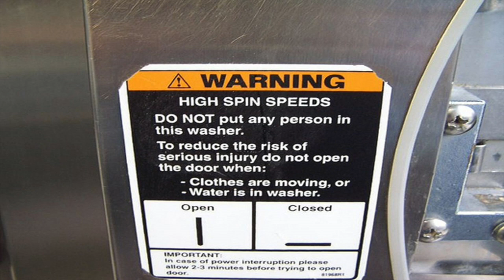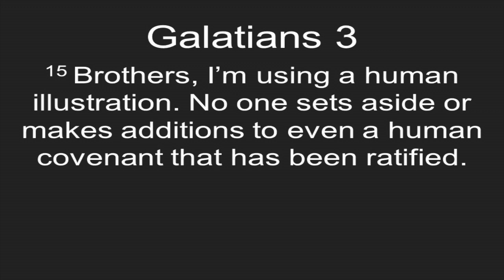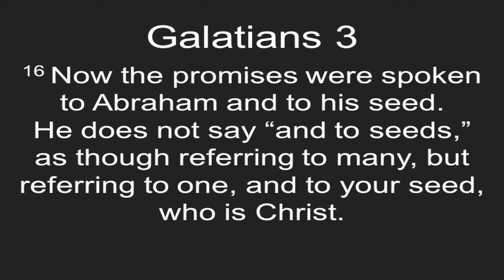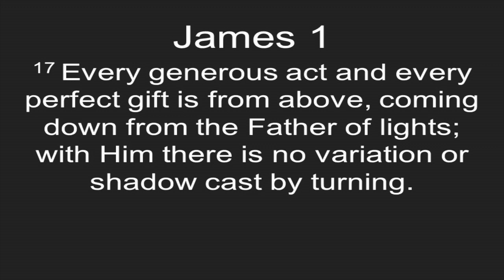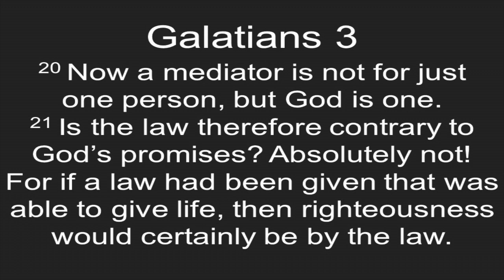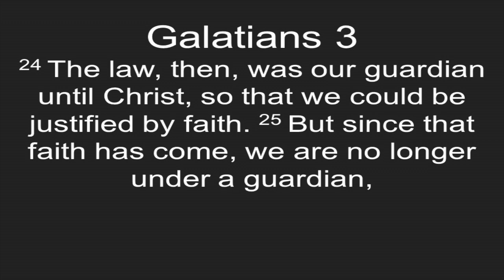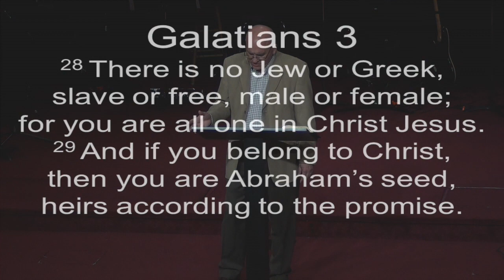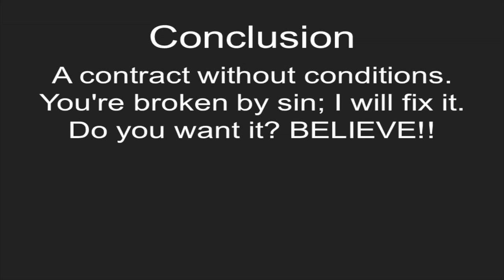Wed 3/9/16 - "No Strings Attached" - Galatians: Born Free, Live Free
On March 9, 2016:

He Keeps Me Singing - 0:00

You Are God Alone (Not A God) - 2:09

O The Blood - 5:48

Message: Pastor Roger Cook - 9:59